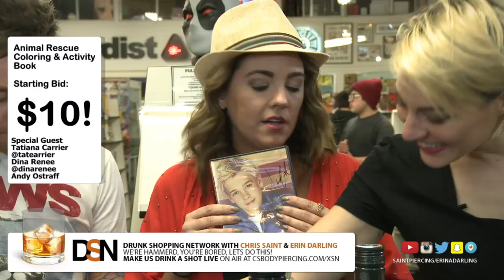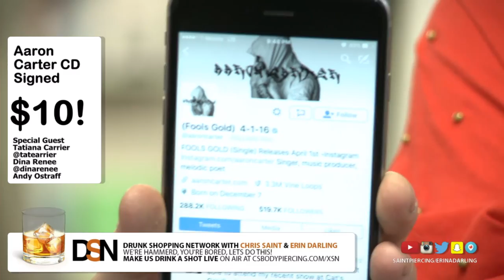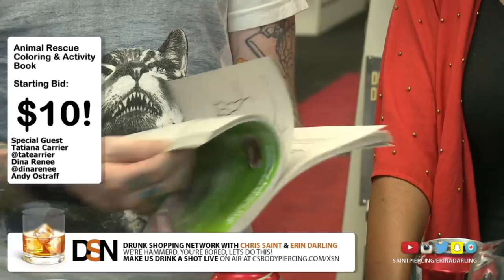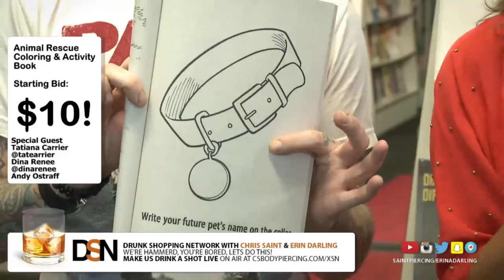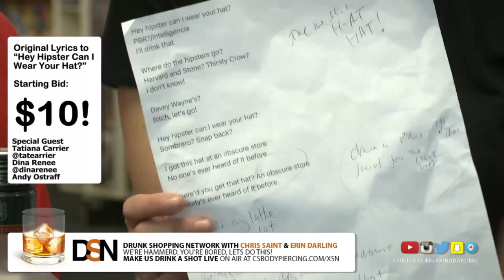LIVE! TV Host Tatiana Carrier & Comic Andy Ostroff On DSN!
TV host Tatiana Carrier and comic Andy Ostroff join us on this week's episode of Drunk Shopping Network with Erin Darling and Chris Saint. Featuring a brand new "How To Do It Drunk" segment with DSN correspondent Sheila Chalakee.

Originally aired on March 24, 2016 on XSN.